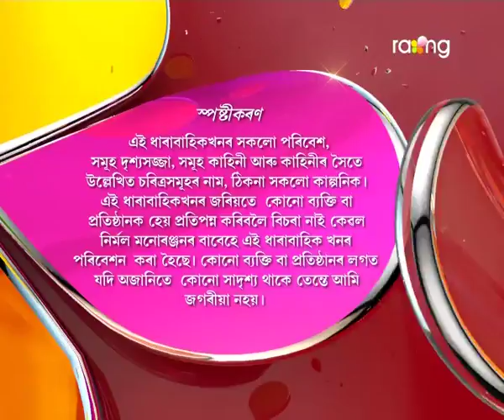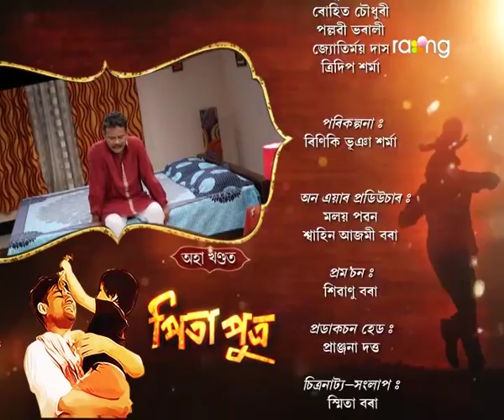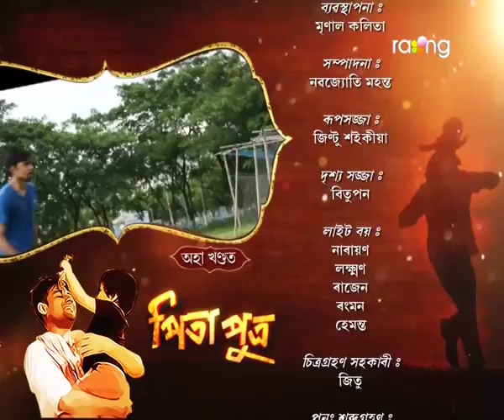Pita Putra | 27th Oct | Full Episode | No 58